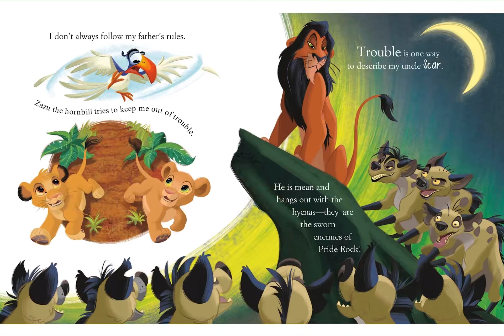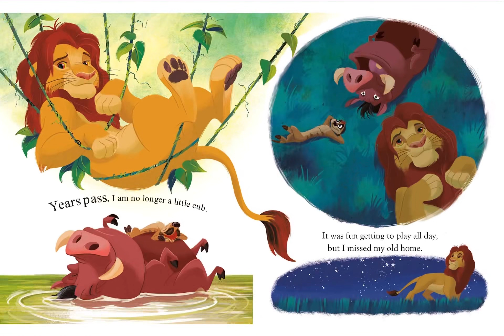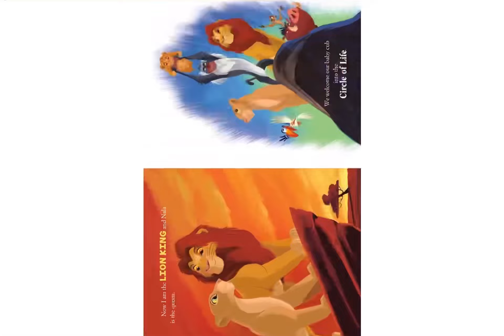I am simba read aloud